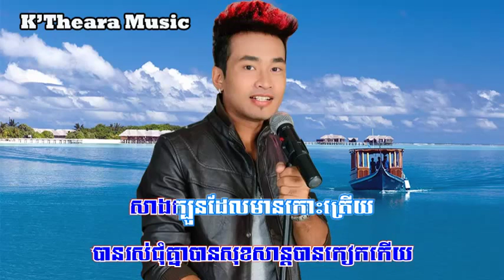Karaoke Lyrics】ព្រោះតែខ្លួនក្រ ►ថែល ថៃ ► Khmer new song 2016